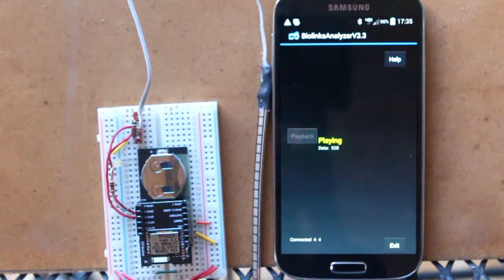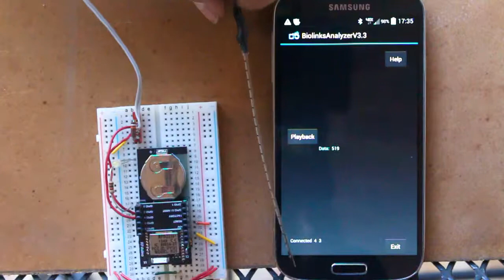Analyzer V3 3 Demo 2014 09 21 small